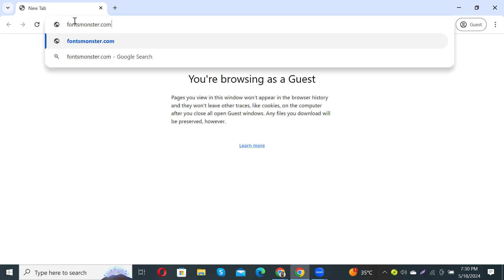How to Download and Install Russo One Font Download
In this video tutorial, we show you how to easily and quickly download and install Russo One Font Free Download Font Free Download to use within any Adobe software and more.

2023 Cute Font, 2023 Calligraphy Fonts, 2023 Best Fonts, 2023 Bold Fonts, Innografix,
2023 Fonts Download, 2023 Cute Font, 2023 Calligraphy Fonts, 2023 Best Fonts, 2023 Bold Fonts,In this video tutorial, we show you how to easily and quickly download and install Accidental Presidency Font Free Download to use within any Adobe software and more.